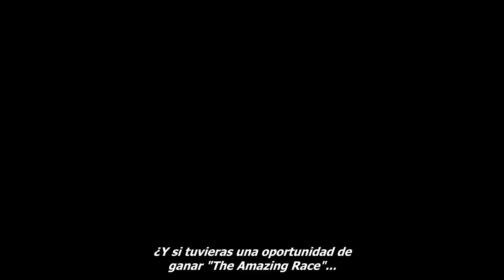The Amazing Race 18 - Estreno de Temporada (Español)